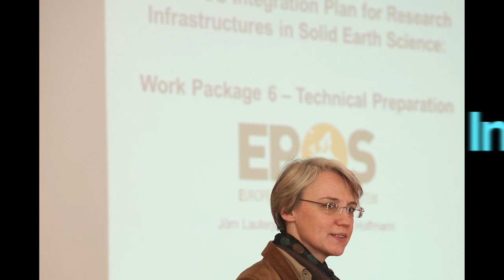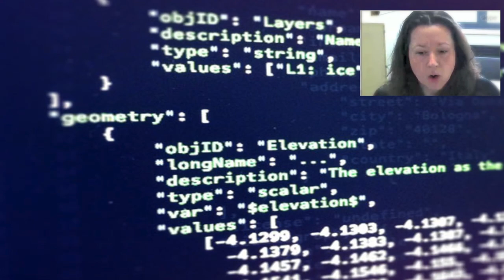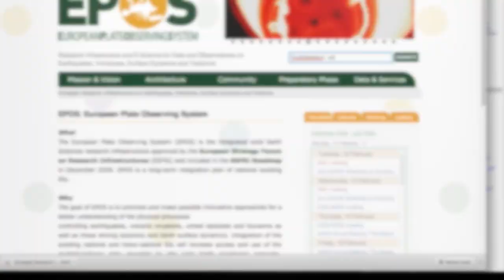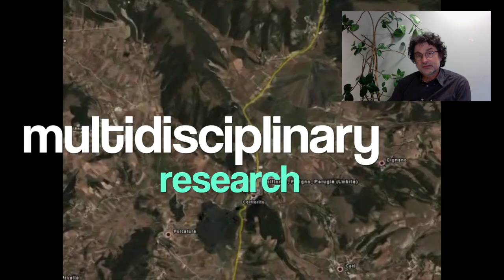EPOS - European Plate Observing System -- Community Services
The European Plate Observing System (EPOS) is the integrated solid Earth Sciences research infrastructure approved by the European Strategy Forum on Research Infrastructures (ESFRI).
The goal of EPOS is to promote and make possible innovative approaches for a better understanding of the physical processes
controlling earthquakes, volcanic eruptions, unrest episodes and tsunamis as well as those driving tectonics and Earth surface dynamics.